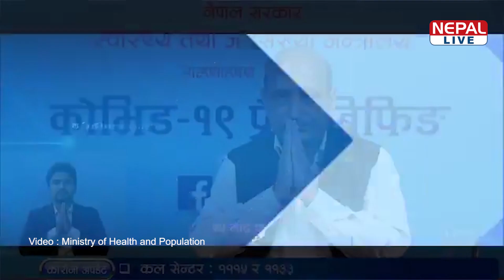स्वास्थ्य तथा जनसंख्या मन्त्रालयको नियमित कोरोना ब्रिफिङ/CORONA BRIEFING/ २०७७ असोज १६ गते